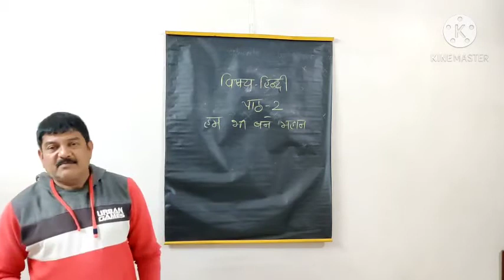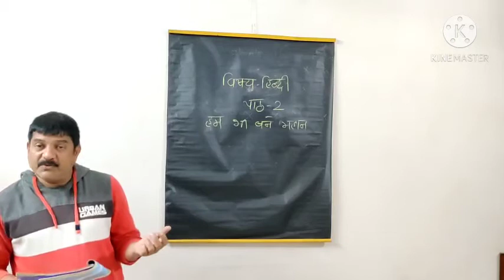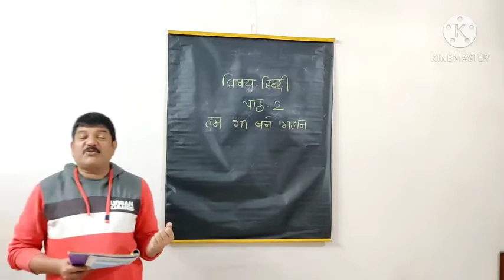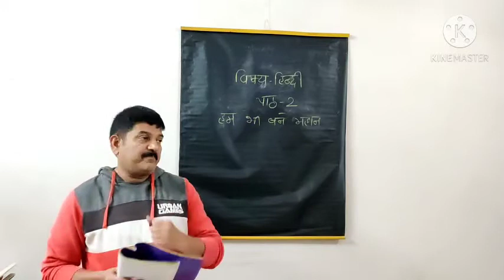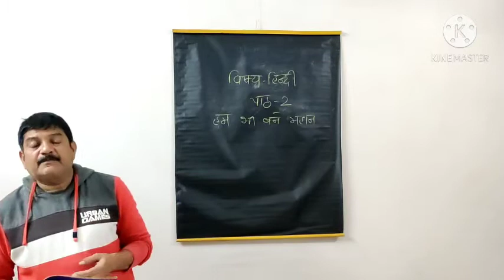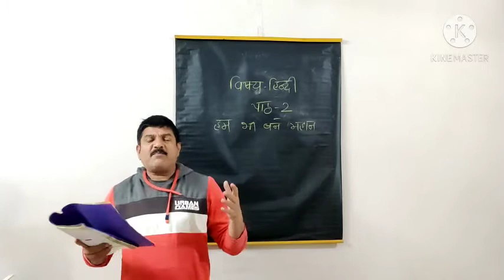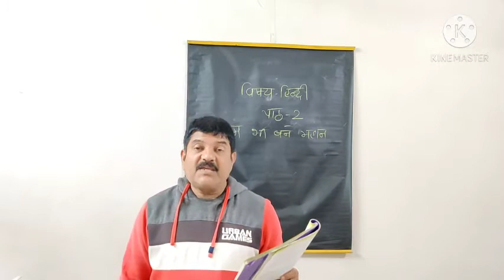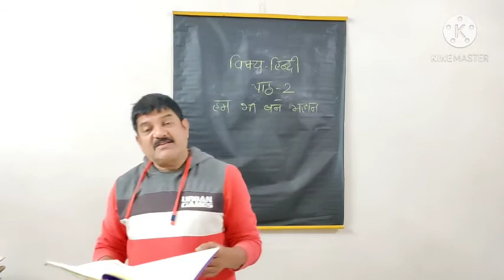PPSV KHODIYARNAGAR STD 7 विषय हिन्दी पाठ २ हम भी बने महान By Virendrakumar Patel